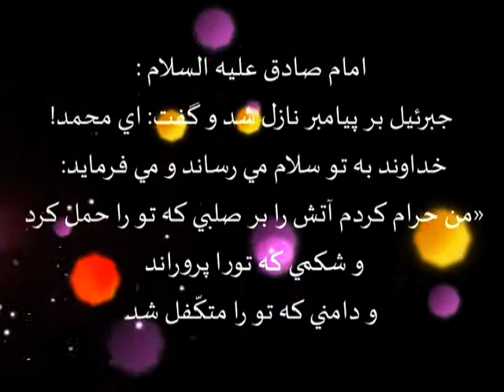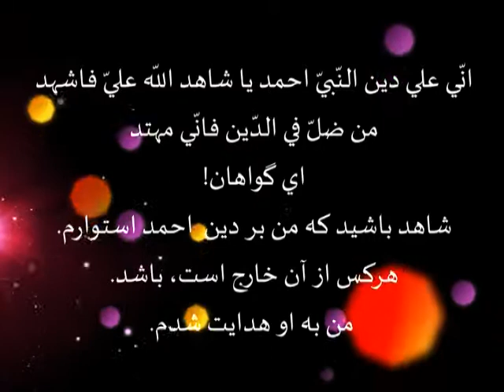نقدی بر ترجمه و تفسیر قرآن بهاءالدین خرمشاهی - ۳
انتقاد آیت الله میلانی از ترجمه و تفسیر قرآن آقای بهاء الدین خرمشاهی
// آیت الله سید علی حسینی میلانی
// این سخنرانی به صورت کامل در سایت al-milani.com به اشتراک گذاشته شده است.
 دروس صوتی - تحریف قرآن - اهمیت قرآن - ش143
// لطفا در صورت داشتن هرگونه سوال و اشکالی درباره این کلیپ به سایت al-milani.com مراجعه شود
// حجت الاسلام سید حسن احمدی اصفهانی
// استفاده شده از مستند " حامی " و " مومن قریش " ساخت فطرس مدیا
// ایمان ابوطالب علیه السلام
// أميرالمؤمنين : بخدا قسم هرگز پدرم و جدم عبدالمطلب و هاشم و عبد مناف عبادت بت نکرده اند.
 گفتند: پس چه را عبادت مي کردند؟ فرمودند: به سوي کعبه نماز مي خواندند و بر دين ابراهيم و به آن متمسک بودند.
قسم به کسي که محمد را به حق به پيامبري برگزيد
 اگر پدرم در حق تمام گناهکاران روي زمين شفاعت کند، خداوند مي پذيرد.